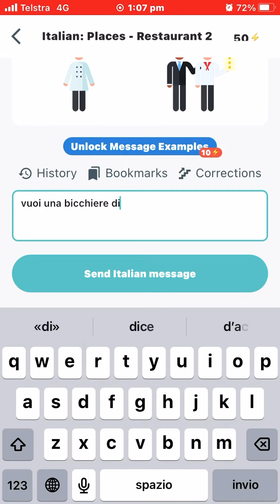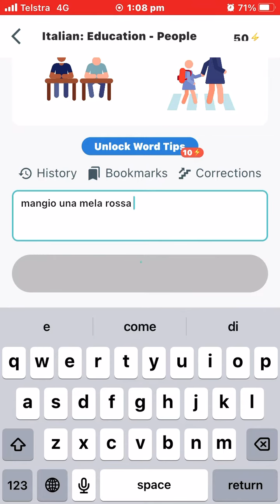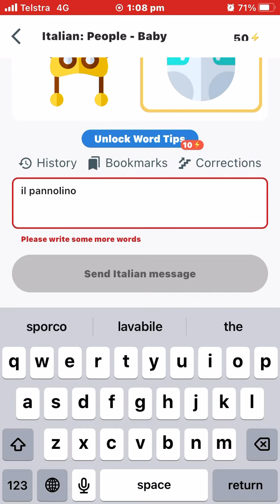Let’s play Polygloss in Italian